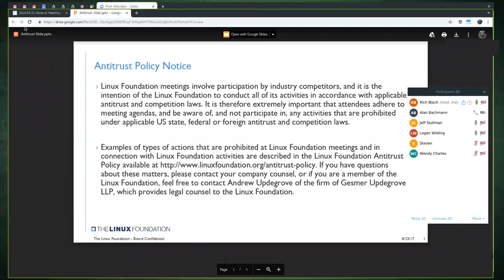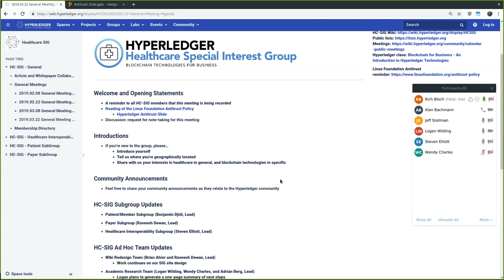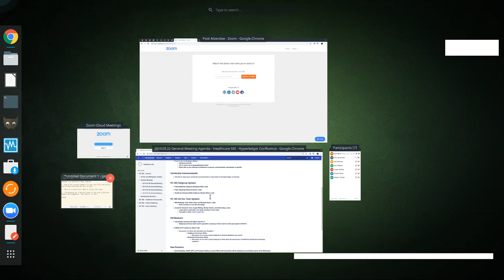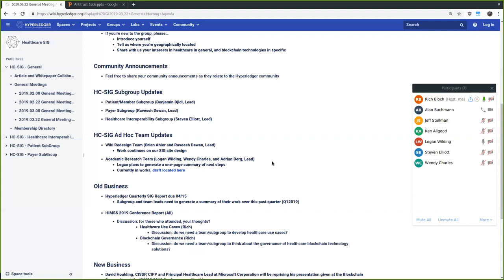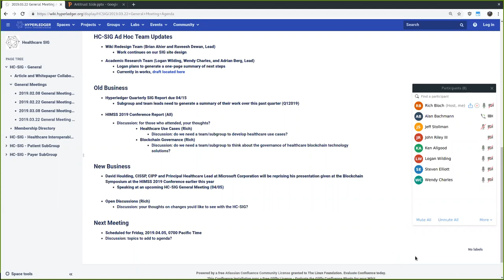2019.03.22 General Meeting